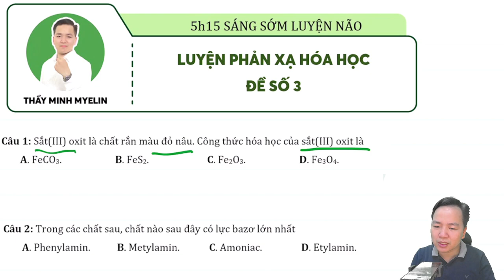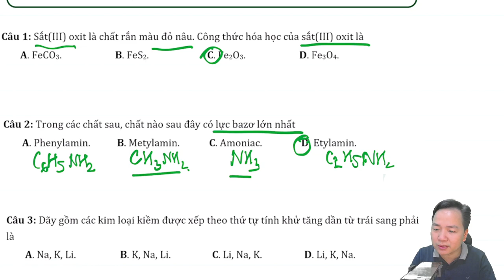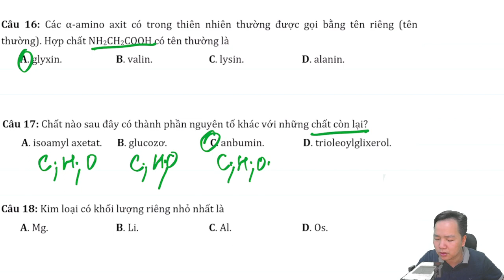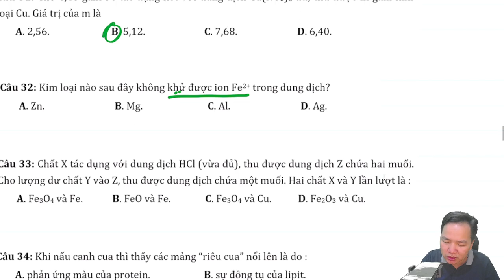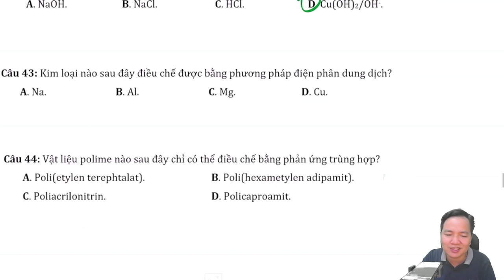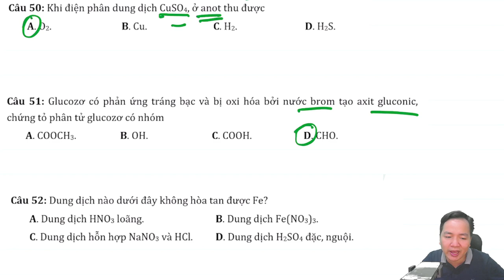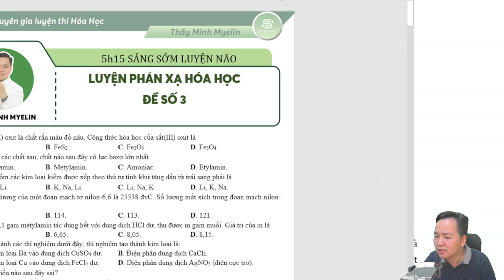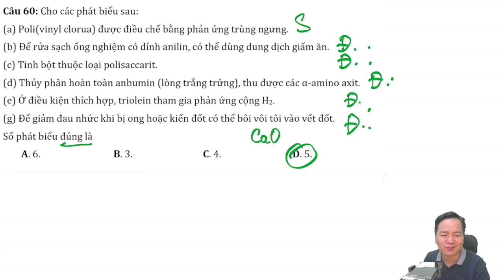[ HÓA 12 ] LUYỆN PHẢN XẠ LÍ THUYẾT HÓA HỌC ĐỀ 03